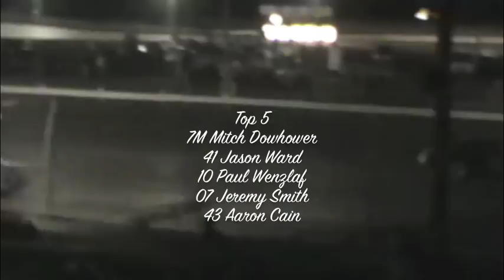IMCA Stock Cars at Raceway Park on August 12th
IMCA Stock Cars at Raceway Park in Jefferson, SD on August 12th.